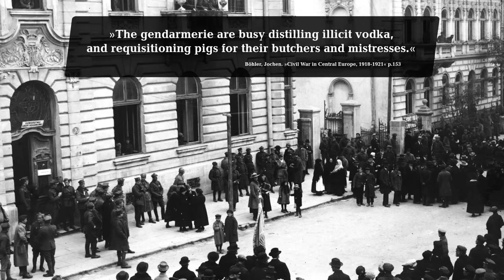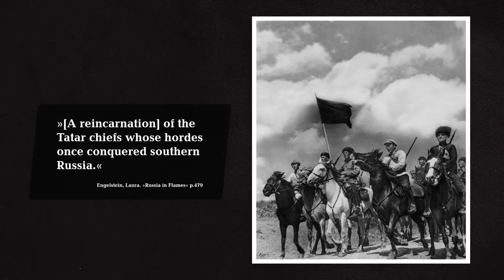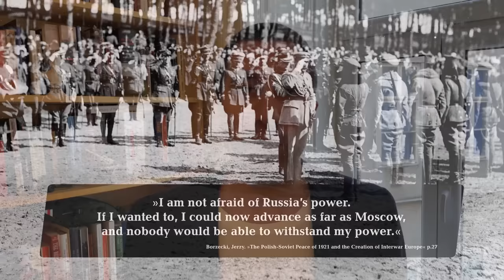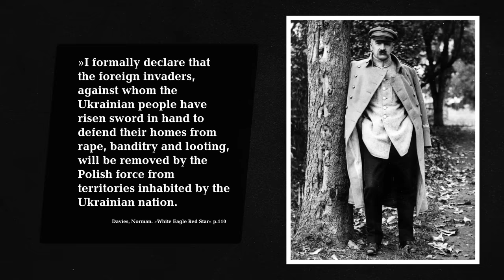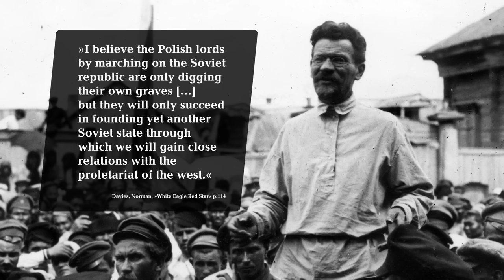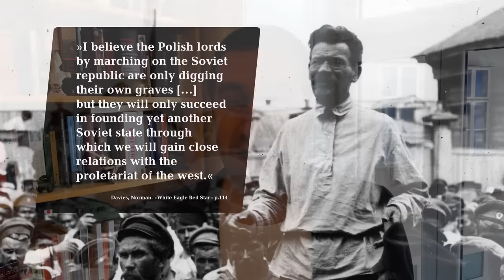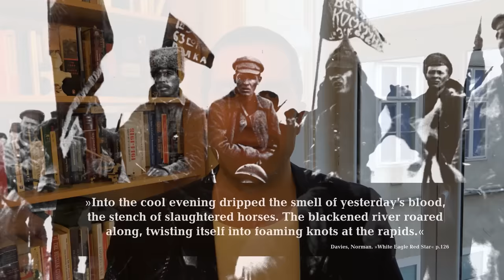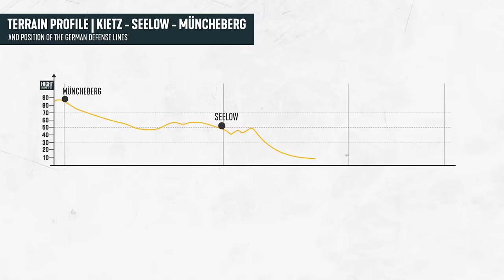Polish-Soviet War - First Phase 1919 - May 1920 (Documentary)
The Polish-Soviet War was one of the biggest conflicts after the armistice of 1918 and the culmination point of the many sub-conflicts that made up the Western Front of the Russian Civil War. The question about the Polish-Russian border was decided with armored trains, cavalry charges and also on the negotiating table.

» OUR PODCAST
- interviews with World War 1 historians and background info for the show.

» SOURCES
 Centek, Jarosław: Polish-Soviet War 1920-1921 , in: 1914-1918-online. International Encyclopedia of the First World War, ed. by Ute Daniel, Peter Gatrell, Oliver Janz, Heather Jones, Jennifer Keene, Alan Kramer, and Bill Nasson, issued by Freie Universität Berlin, Berlin 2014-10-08

Leonhard, Jörn. Der überforderte Frieden. Versailles und die Welt 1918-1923 (CH Beck, 2018).
Borzecki, Jerzy. The Polish-Soviet Peace of 1921 and the Creation of Interwar Europe (New Haven and London: Yale University Press, 2008)

Engelstein, Laura. Russia in Flames (Oxford University Press, 2017).

Smele, Jonathan. The ‘Russian’ Civil Wars 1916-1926 (London: Hurst, 2015).

Davies, Norman. White Eagle Red Star (Random House, 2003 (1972))

Böhler, Jochen.  Civil War in Central Europe, 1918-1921 (Oxford University Press, 2019)

Timothy Snyder. The Reconstruction of Nations. (New Haven: Yale University Press, 2003)

»CREDITS
Presented by: Jesse Alexander
Written by: Jesse Alexander
Director: Toni Steller & Florian Wittig
Director of Photography: Toni Steller
Sound: Toni Steller
Editing: Toni Steller
Motion Design: Philipp Appelt
Research by: Jesse Alexander
Fact checking: Florian Wittig

Channel Design: Alexander Clark
Original Logo: David van Stephold